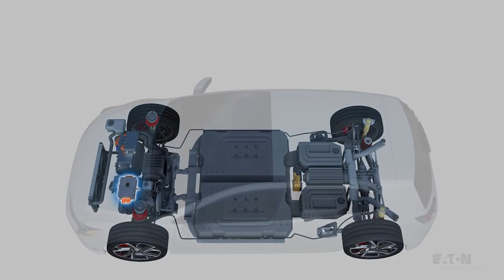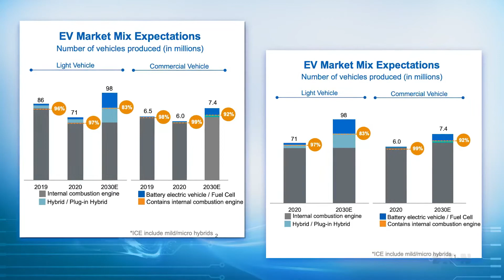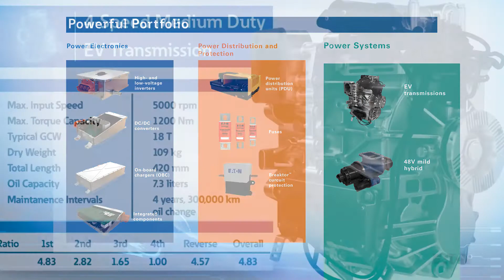Eaton's Innovative Solutions for eMobility: Product Portfolio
Learn about why Eaton is in the vehicle electrification business and get a sense of how our experience enables us to lead in this space. Get to know our three product categories: power electronics, power distribution and protection, power systems.